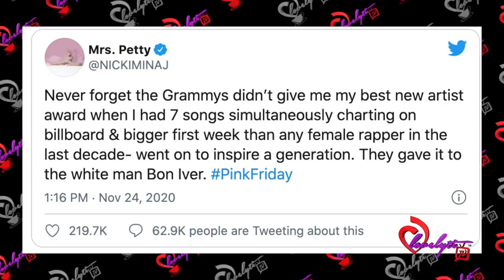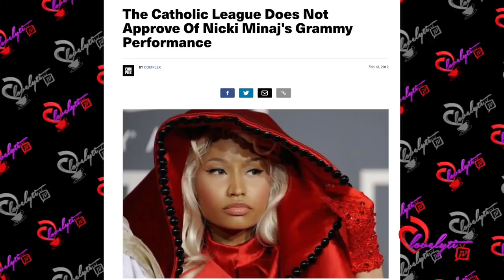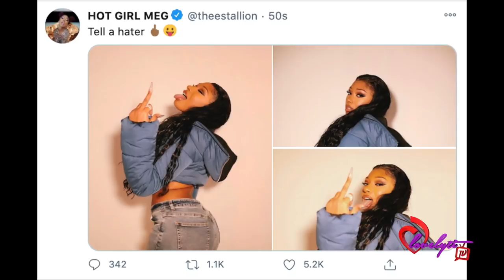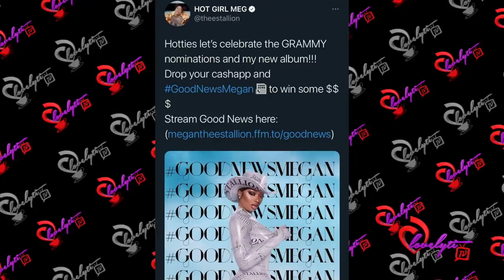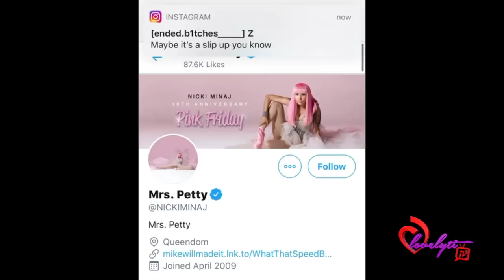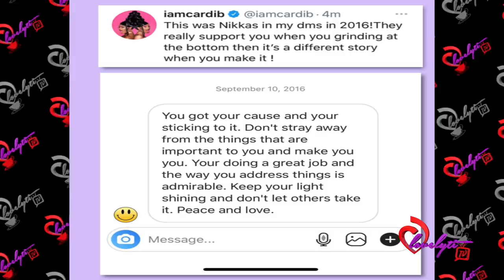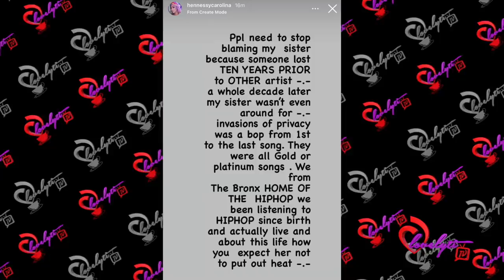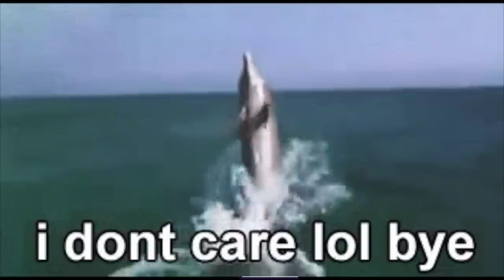Megan's Grammy Drama with Nicki Minaj & others+ Cardi B, Offset & Hennessy GO OFF on Wiz